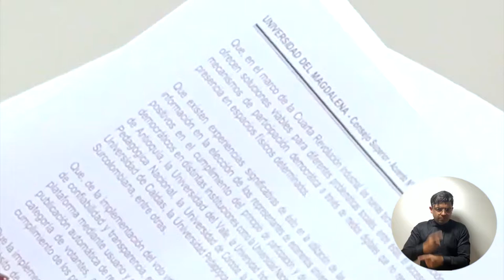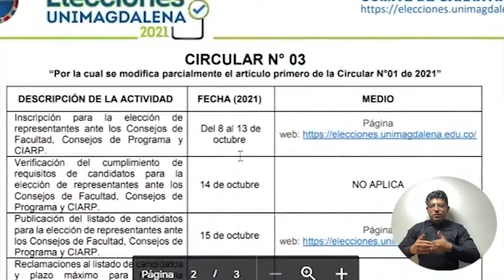Comité de Garantías de UNIMAGDALENA publicó lista de candidatos y censo de habilitados para votar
Tras la verificación de las inscripciones para la elección de representantes ante los Consejos de Facultad, Consejos de Programa y Comité Interno de Asignación y Reconocimiento de Puntaje – CIARP de la Universidad del Magdalena, el Comité de Garantías publicó en elecciones.unimagdalena.edu.co el listado de candidatos conformado por 57 estudiantes, 27 docentes, 23 graduados y 4 para el CIARP. Así mismo, notificó el censo de habilitados para votar.

Hasta hoy 19 de octubre se podrán realizar las reclamaciones al listado de candidatos y el retiro de candidaturas, a través del correo electrónico . Y hasta el 21 de octubre se recibirán observaciones y solicitudes de ajustes al censo de habilitados para votar, mediante el mismo correo y los números de WhatsApp , 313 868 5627 y 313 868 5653.